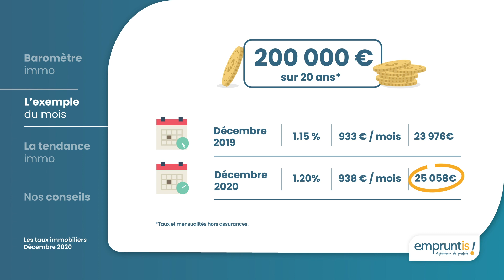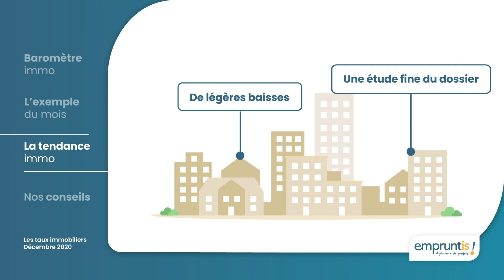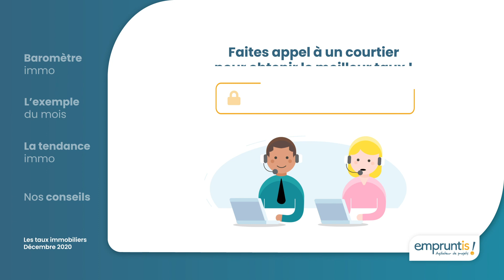Les taux immobiliers de décembre 2020, avec Empruntis.com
Les taux de crédit immobilier continuent de baisser sur les barèmes transmis par nos partenaires bancaires. En effet, les diminutions sont de l'ordre de 10 centimes et concernent environ toutes les durées d'emprunt. Sur notre baromètre, le résultat est une baisse, principalement pour les emprunts sur 20 ans. Vous pouvez donc emprunter à 1,05% sur 15 ans et 1,20% sur 20 ans en moyenne. Les meilleurs dossiers peuvent emprunter à partir de 0,58% sur 15 ans et 0,72% sur 20 ans. Nos conseils dans cette vidéo pour un projet immobilier réussi !